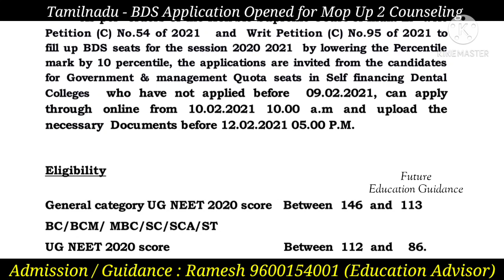TN - BDS Application Opened for Mop Up 2 Counseling New Registration Possible with NEET Revised Mark